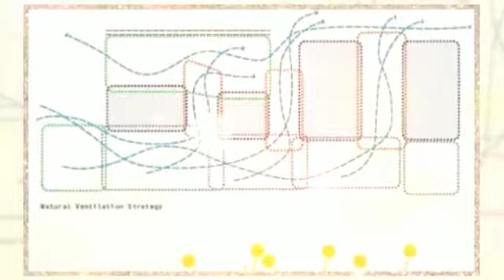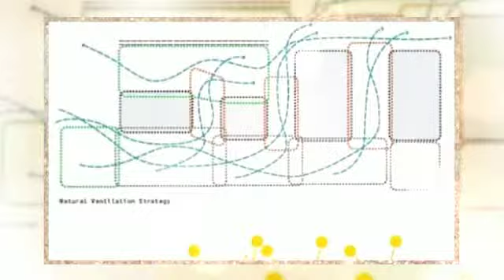Sustainable Design Architecture